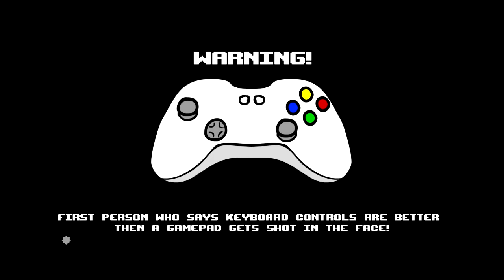Super Meat Boy - Episode 1: Both Sides Of The Forest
I'm going to regret this but what the hell. RAGE AHOY!

KS